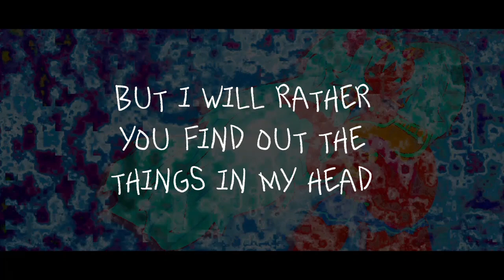HIMITSU DAYO TBMIX - himitsu da yo remix by tbyt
i feel like utsu p right now

anyway, brazilian miku and the song she's known for had followed everywhere i went, not to mention the rest of the internet
so i just had to make a remix yknow
gotta get more views somehow ( jkjkjk )

fun fact: all the music, art and the mv only took under a day to make

ft hatsune miku (vcv utau port by hhs_kt) and hakaine maiko